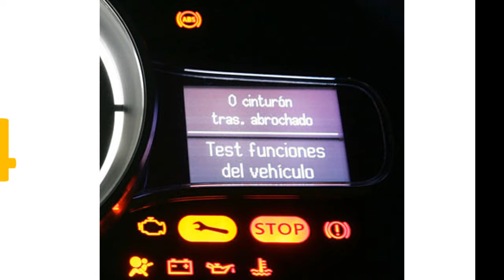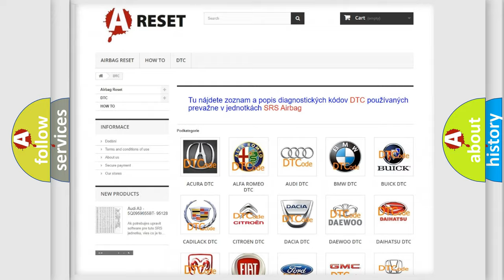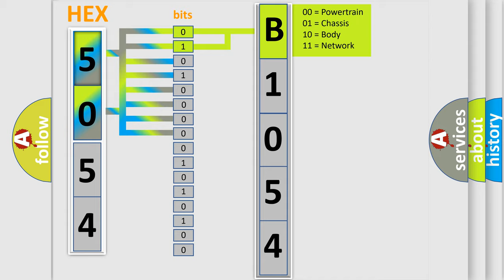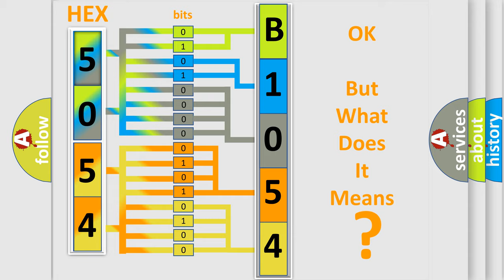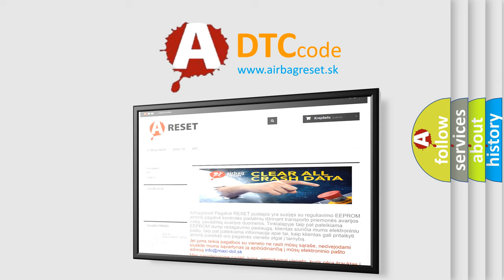DTC Jeep B1054-62 Short Explanation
Contents:
0:21 Basic DTC analysis according to OBD2 protocol standard.
1:48 Insight into programming
2:58 A diagnostically understandable description of the Diagnostic Trouble Code
3:05 Basic error definition

Make:
Jeep
Code:
B1054-62
Definition:
Brake Pedal Switch - Signal Compare Failure
Cause:
BRAKE PEDAL SWITCH CONNECTORBRAKE SWITCH SIGNAL CIRCUITBRAKE PEDAL SWITCHRADIO FREQUENCY HUB (RF HUB) MODULE
Failure Type: